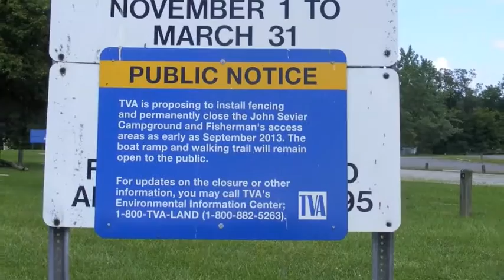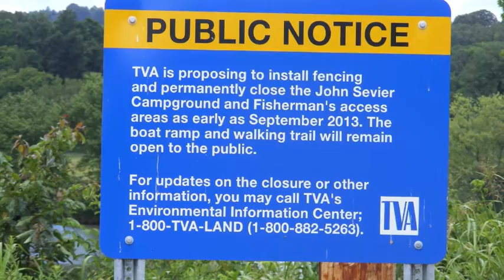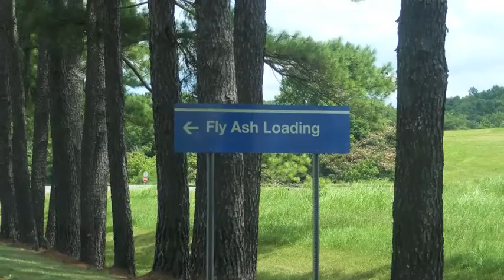Fishermen oppose closing of Rogersville TVA campgrund, fishing access